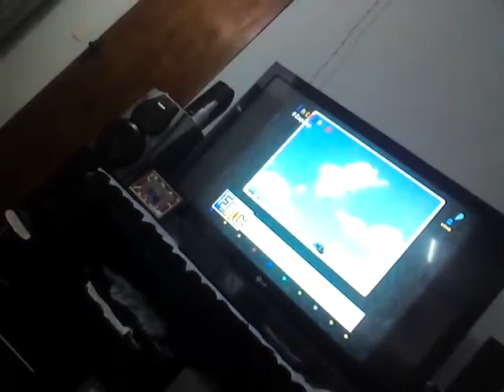Depois da bagunça soninho da Julinha 💗💗💗